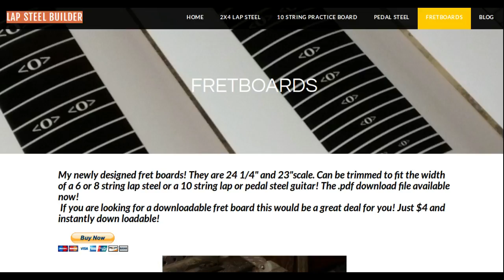Printable Fretboards For The Steel Guitar DIY Builder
My newly designed fret boards! They are 24 1/4" and 23"scale. Can be trimmed to fit the width of a 6 or 8 string lap steel or a 10 string lap or pedal steel guitar! The .pdf download file available now!
​ If you are looking for a downloadable fret board this would be a great deal for you! Just $4 and instantly down loadable!